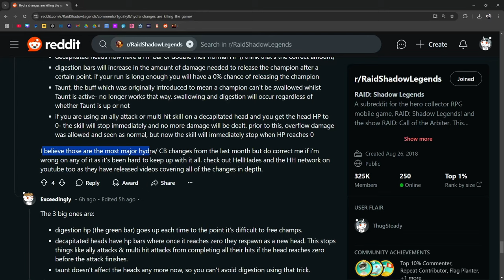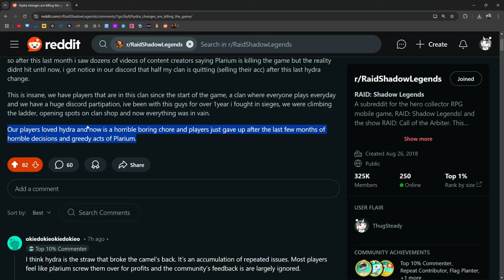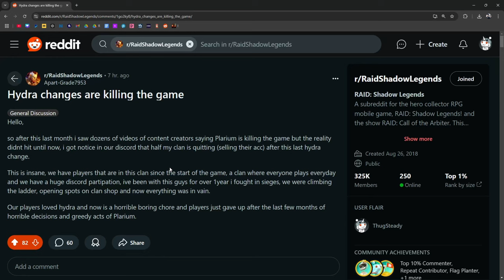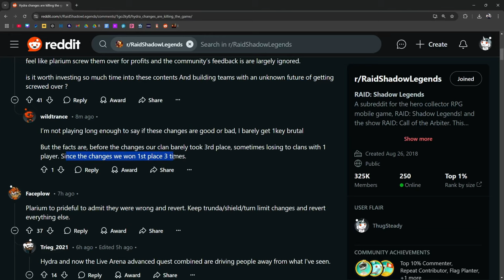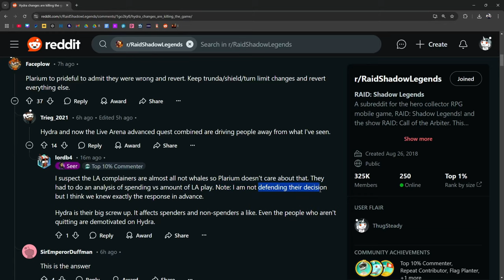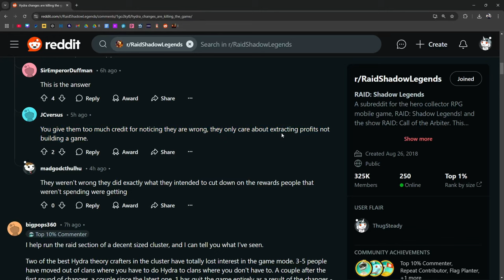It's Just Not Getting Any Better... | Raid: Shadow Legends